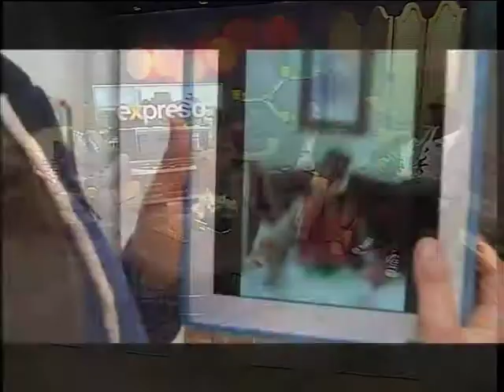Dream School SA (5 August 2014)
What happens when you take 15 high school drop-outs and give them a second chance ? A life-changing series on SABC 2 called "Dream School" has attempted to do just that, with a group of passionate celebrity teachers who share their knowledge and passions in an attempt to turn these 15 children’s lives around.